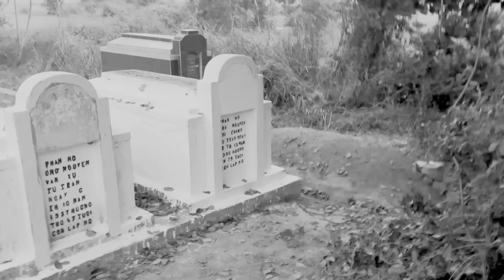Quỷ Sói Bị Quỷ Cẩu Bạo Hành Vì Có Ý Muốn Theo Lộc Về Chùa-Phim Ma Quỷ Cẩu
Cảm ơn mọi người đã dành thời gian để xem video của con trên kênh Youtube. Chúng con luôn cố gắng tạo ra những nội dung hữu ích và giải trí để mang đến cho mọi người những trải nghiệm tốt nhất khi xem video trên kênh của chúng con.
Chúng con rất trân trọng sự quan tâm, đóng góp và ý kiến đóng góp của các bạn về kênh của chúng con. Sự ủng hộ và động viên của mọi người là động lực để chúng con tiếp tục phát triển và cải thiện kênh Youtube của mình.
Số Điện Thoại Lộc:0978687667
Tài Khoản MoMo
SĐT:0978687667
Tài Khoản Ngân Hàng  Vietcombank:
Chủ Tài Khoản:Phạm Văn Lộc
Cảm Ơn Mọi Người Đã Đồng Hành Cùng Con